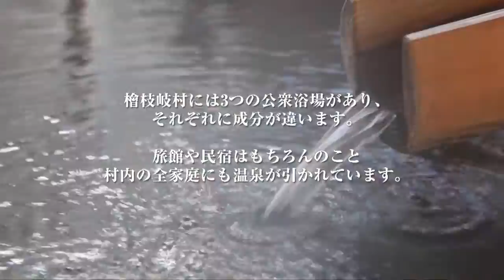尾瀬檜枝岐温泉 温泉紹介